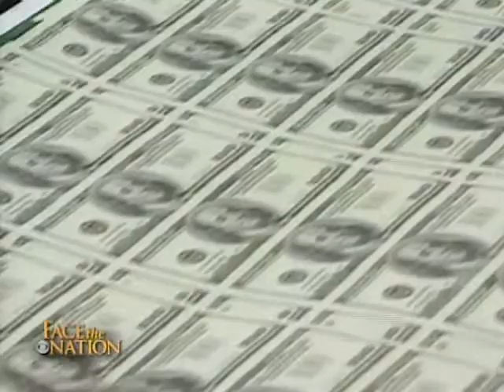Schieffer on smoke and mirror spending cuts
Bob Scheiffer comments on the reported amount of $38 billion spending cuts to avert a government shutdown turned out to be, according to The Washington Post, only $352 million.